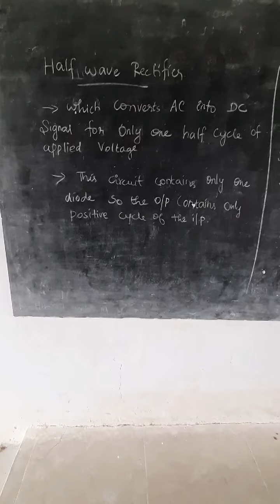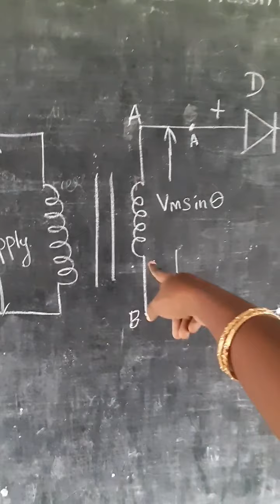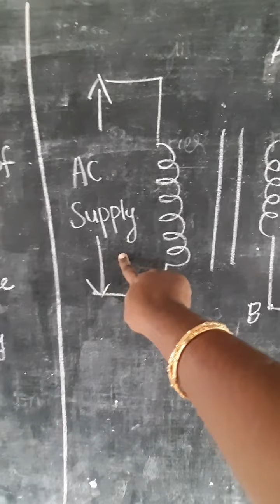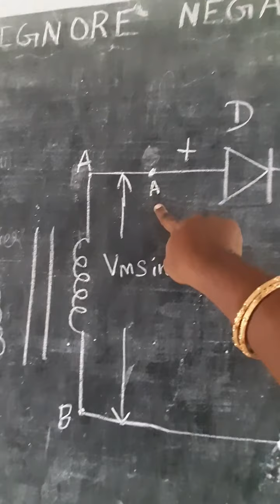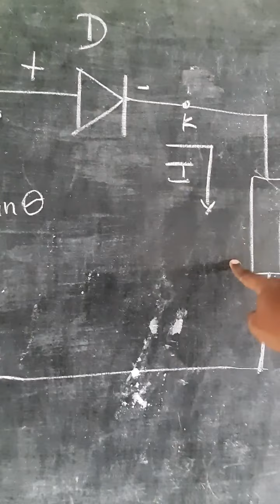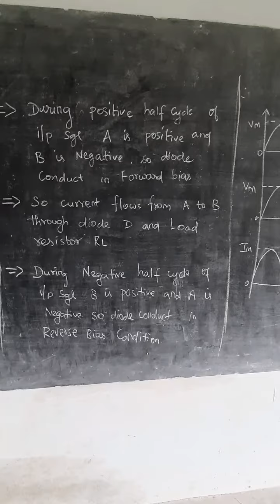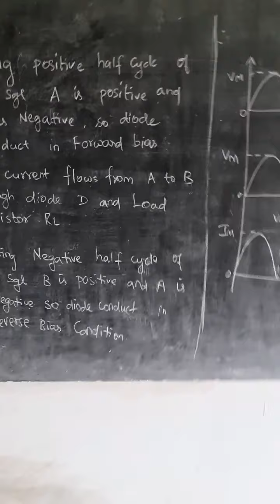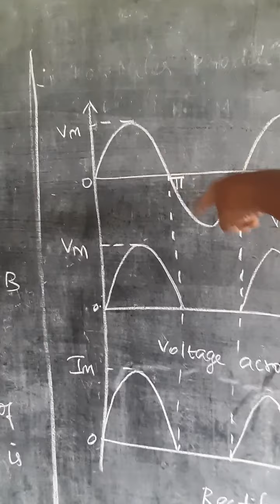HALFWAVE RECTIFIER | BEEE | EDC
this channel provides the content of BEEE for DECE,DCE and BE ECE students